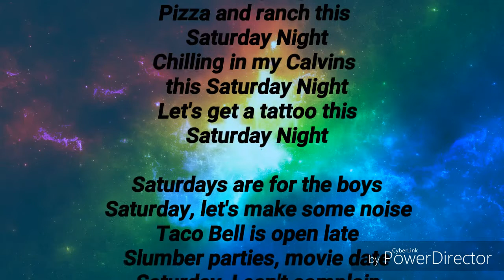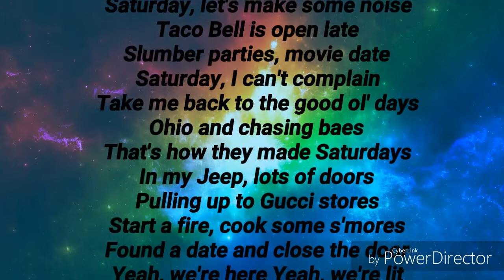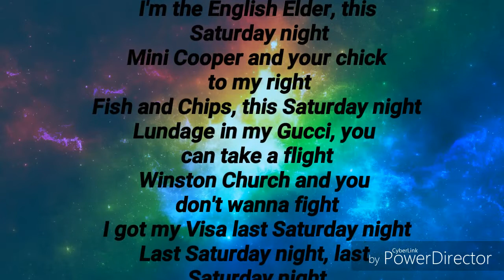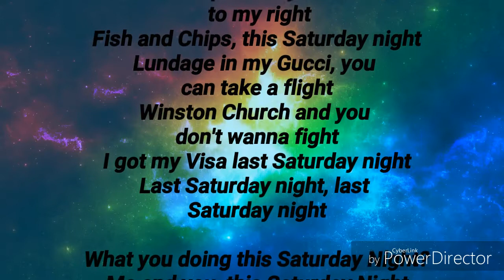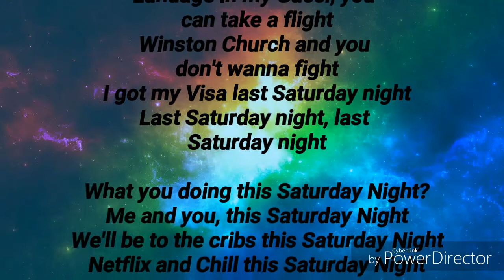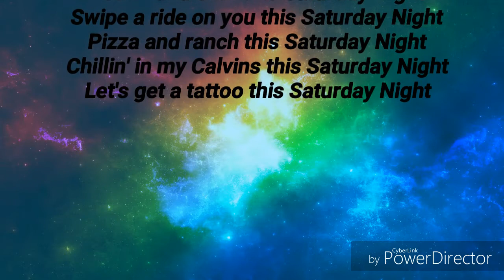Jake Paul- Saturday Night (Lyrics)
Jake Paul- Saturday Night

IMPORTANT INFORMATION!
Starting On **MONDAY 18TH DECEMBER** I'll Be Making/Uploading Christmas Songs. I'll Be Uploading Christmas songs on my use schedule of monday and friday Christmas Songs Will Be Uplaoded On These Dates Below.

Monday 18 December
Friday 22 December
Monday 25 December- Christmas Day

Thanks For Taking Your Time To Read This Notice.
Christmas-Songs
ULTIMATE CHANNEL INFOMATION!
Hello, TeamDJLyrics I Am Daniel Better Know As DJ Lyrics 365 OR DJF Vlogs
I Am A Popular YouTube That Currently Uploads Lyrics Video On Monday And Fridays. I Am Extremly Happy With My Journey Thoughout YouTube. I Have Become Popular Due To The Reason Of Professionalism On My YouTube.

ANY LYRIC VIDEO IDEAS?
If you have any lyric video ideas then drow a comment below or you can Text me on social media (Social Media Is Below) and if their is any of my videos that you don't like then do not hesitate to Comment Or DM Me!